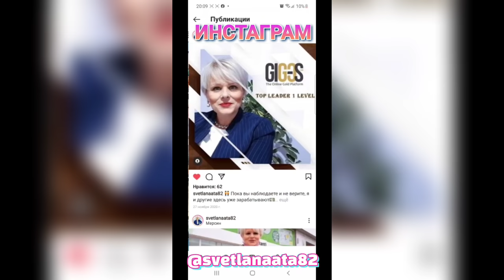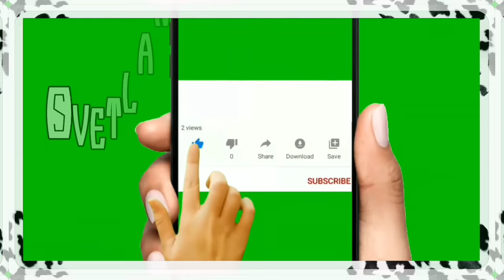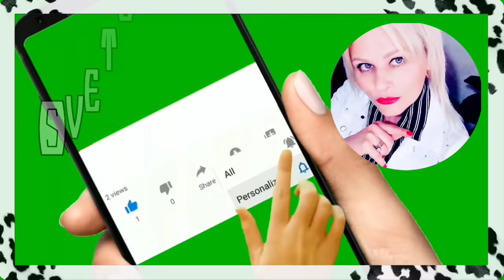От чего я стала зависима и никогда уже не брошу? Плюсы за 6 месяцев/ Маленькая помощница у мужа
От чего я стала зависима и никогда уже не брошу?
 Огромные плюсы за 6 месяцев.
 Цены на базаре. Маленькая помощница у мужа.